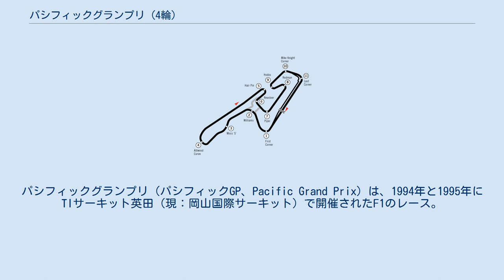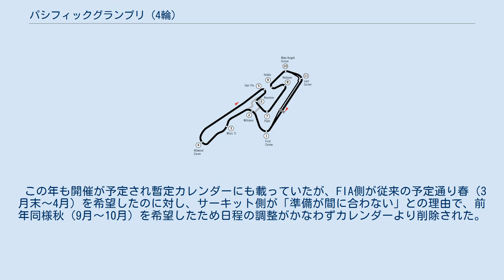パシフィックグランプリ (4輪)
パシフィックグランプリ（パシフィックGP、Pacific Grand Prix）は、1994年と1995年にTIサーキット英田（現：岡山国際サーキット）で開催されたF1のレース。
 開催地のTIサーキット英田のコース図 1994年と1995年の2回開催された。
F1は、原則として年間1国1開催であるが、人気のある国や収益が見込める国などにおいては同国内で2～3レースが行われる場合がある。
この際、2つめ以降のレースにはその地域や隣国などの名称を冠することになるため、日本の場合は太平洋を意味する「パシフィック」が冠せられた。
 TIサーキット英田の経営母体のタナカインターナショナルの社長である田中肇による、バーニー・エクレストンへの働きかけにより1994年に初開催されることとなったが、日本におけるF1ブームの沈静化、サーキットの立地及び交通アクセスの不便さ、さらには1995年1月に発生した阪神・淡路大震災の影響を受けた開催日変更を受けて特に1995年の観客動員は不調に終わり、さらにタナカインターナショナルの資金繰り不調も重なり2回の開催で中止となった。
 開催当時サーキット周囲の道路網は未整備であり、開催にむけて岡山県の協力の元、急ピッチで道路整備が行なわれたが部分的な整備に留まった。
そのため、一般車両の通行を制限してシャトルバスによるピストン輸送を行い、渋滞を引き起こしたものの、観客に大きな混乱はなかった。
 またサーキットが山間部にあるため、周辺に商業施設や宿泊施設、レストランがなく、レース関係者も車で20分ほど離れた湯郷温泉の旅館や中規模のホテルなどに宿泊した。
和風の畳部屋で束の間の異国体験をすることになった。
 サーキット自体はコンパクトで全長が短く、抜きどころが少ないため、参加したF1ドライバーからは「ミニ・モナココース」と評された。
 詳細は1994年パシフィックグランプリを参照 開幕第2戦として4月に開催。
第3戦サンマリノGPで事故死したローランド・ラッツェンバーガーとアイルトン・セナの、日本での最後のレースとなった。
 詳細は1995年パシフィックグランプリを参照 前年同様に4月に開催される予定であったが、同年1月に発生した阪神・淡路大震災による影響が考慮され、10月（第15戦）に延期。
その結果、第16戦の日本グランプリとの2連戦となり、過去のF1でも珍しい1国2週連続開催が実現した。
しかし、2週連続開催により、双方の観戦客に食い合いが生じる結果となった。
 この年も開催が予定され暫定カレンダーにも載っていたが、FIA側が従来の予定通り春（3月末〜4月）を希望したのに対し、サーキット側が「準備が間に合わない」との理由で、前年同様秋（9月〜10月）を希望したため日程の調整がかなわずカレンダーより削除された。